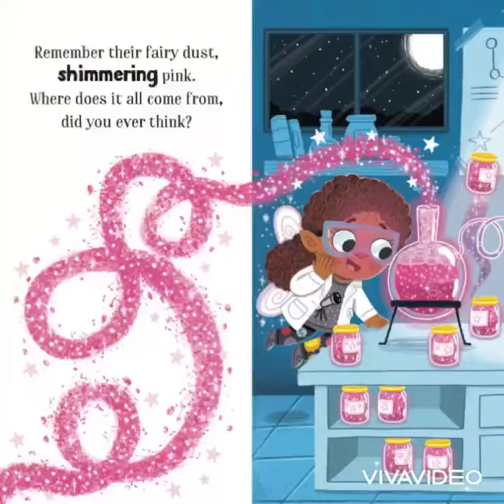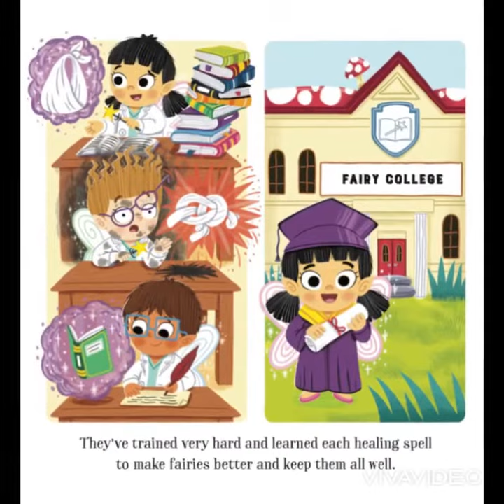Great fairies of the world🧚‍♂️ read aloud for kids📚